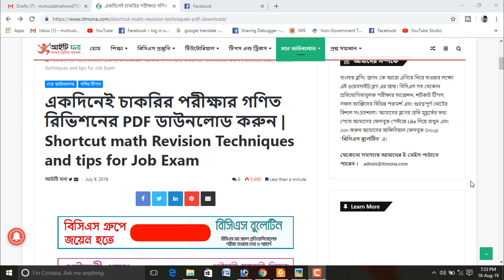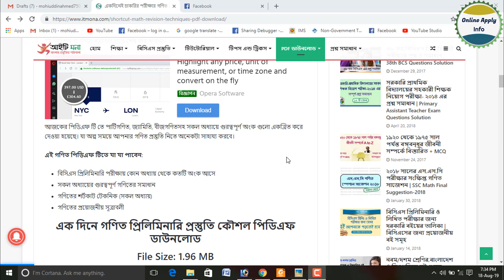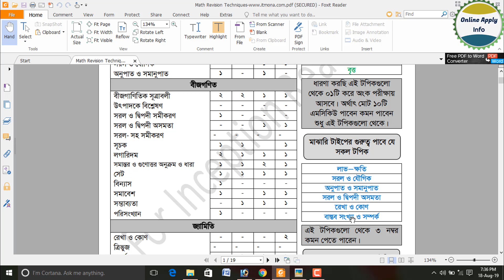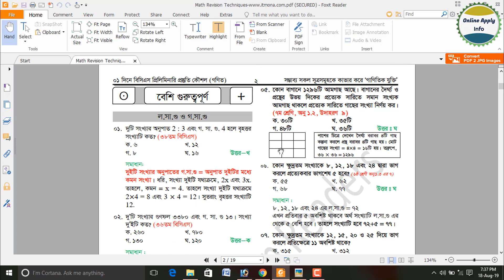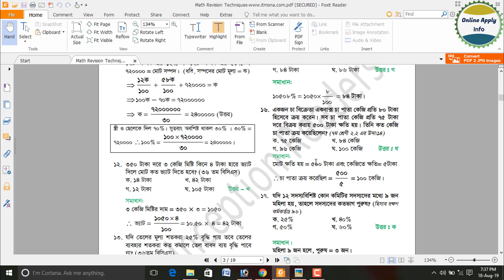Shortcut Math Revision Techniques PDF Download for any job | একদিনে চাকরির পরীক্ষার গণিত রিভিশন দিন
একদিনেই চাকরির পরীক্ষার গণিত রিভিশনের PDF ডাউনলোড করুন | Shortcut math Revision Techniques and tips for Job Exam

পিডিএফ ফাইলটির সাইজ মাত্র...

সংক্ষিপ্ত সময়ে গনিতের প্রস্তুতি নিবেন যেভাবে
বিসিএস গণিতের প্রস্তুতি ও শর্টকাটযেকোন চাকরির পরীক্ষার আগে গণিত রিভিশন নিয়ে আমাদের প্রায়ই জামেলায় পড়তে হয়। একদিনে পুরো ম্যাথ বই রিভিশন বা সকল সূত্রাবলী পড়ে শেষ করা যায়না।

আজকের পিডিএফ টি তে পাটিগণিত, জ্যামিতি, বীজগণিতসহ সকল অধ্যায়ে গুরত্বপূর্ণ অংক গুলো একত্রিত করে দেওয়া হয়েছে। যা অল্প সময়ে আপনার গণিত প্রস্তুতি নিতে অনেকটা সাহায্য করবে।

এই গণিত পিডিএফ টিতে যা যা পাবেন:
**বিসিএস প্রিলিমিনারি পরীক্ষায় কোন অধ্যায় থেকে কতটি অংক আসে
**সকল অধ্যায়ের গুরত্বপূর্ণ গণিতের সমাধান
**গণিতের শর্টকাট টেকনিক (সকল অধ্যায়)
**গণিতের প্রয়োজনীয় সূত্রাবলী